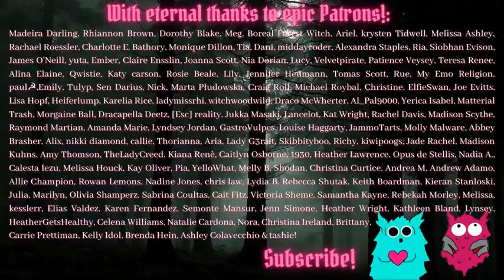What A Coke/Speed Overdose Feels Like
If you ever end up in this situation, *please* call an ambulance/get to hospital - I have...umm...way too many stories of sheer dumb luck like this, but at the same time, I've lost friends to drug deaths - it's impossible to deny at this point how much sheer luck plays into it; there's no logical reason why I'm still breathing and they aren't, so, take care of yourselves, everyone...

My book of horror stories, yayyy! – search Amazon for The Putrescent Vein, available in print or on Kindle
Dorian B
Manchester
M40 8WN
UK